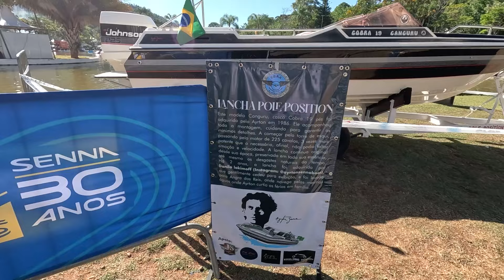O MAIOR ENCONTRO DE CARROS CLÁSSICOS E ANTIGOS DO BRASIL! EBBA - AGUAS DE LINDOIA!